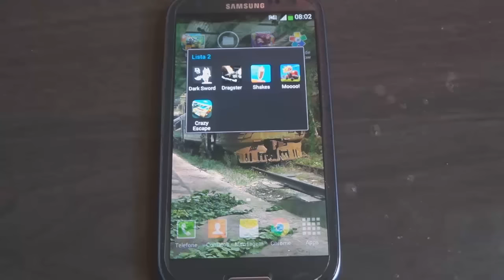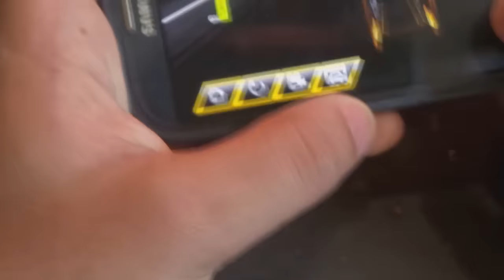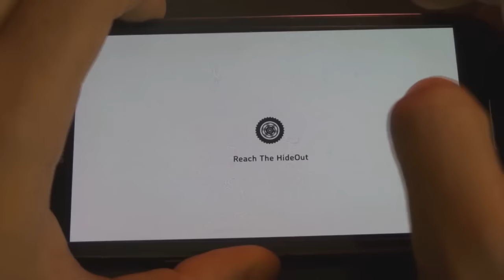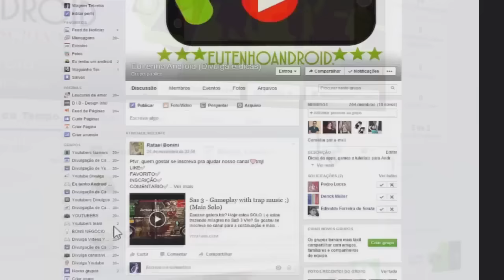Os Melhores Jogos Offline I Leves divertidos Android #013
Divulga Seu canal aqui Novo Grupo:
VIDEOS SUGERIDOS:

Como Jogar (Xbox 360/PS3) no Android com Gloud Games

Como CRIAR ANIMAÇÃO e Intro 3D No seus Videos Android

Espere 5 segundos clique em SKIP AD, em seguida
ira abrir uma janela, feche ela rapidamente!